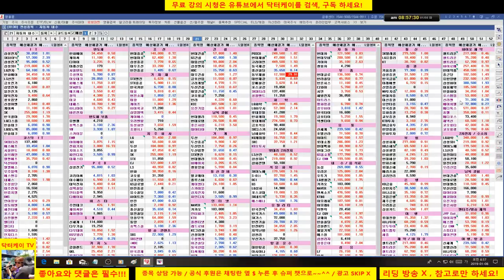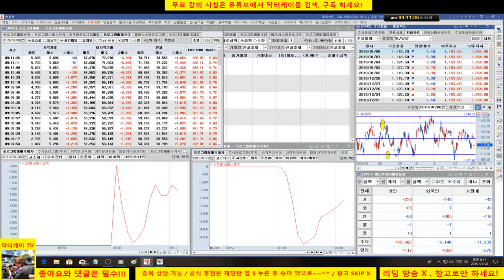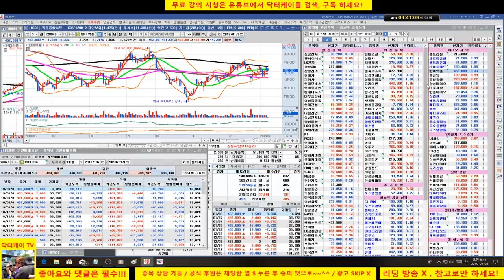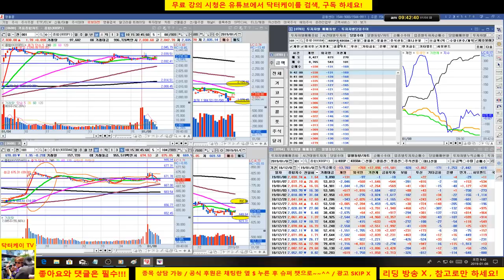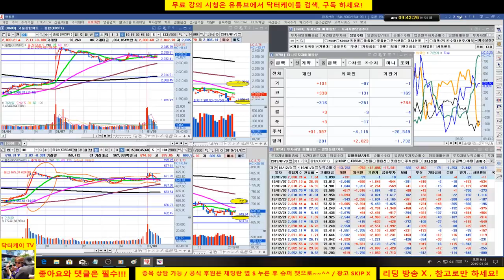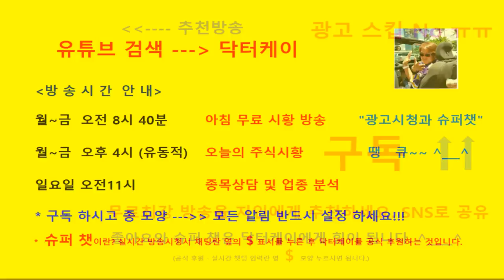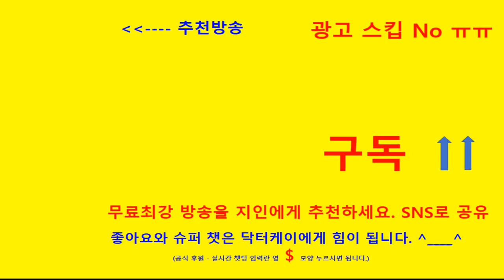= 닥터케이 주식아카데미 =아침무료 시황방송/190108/코스피 코스닥 단기 조정 국면-기관 외국인 강한 매수세가 필요/현대건설, 현대차, sk텔레콤 관심/셀트리온 삼형제 약세